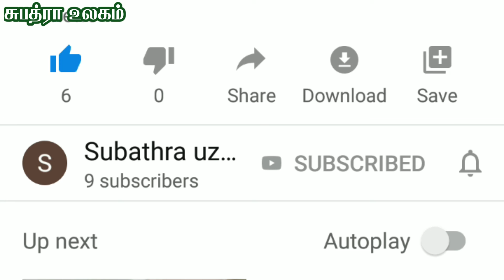Elephant Plastic bottle craft | DIY Craft | Plastic reuse | Subathra ulagam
Elephant craft made from plastic bottle | Plastic bottle Craftwork | reuse plastic bottles | craft from waste products | craft from waste materials | craft from waste | subathra ulagam | subathra uzhagam